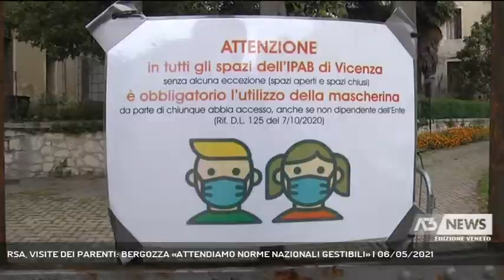RSA, VISITE DEI PARENTI: BERGOZZA «ATTENDIAMO NORME NAZIONALI GESTIBILI» | 06/05/2021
A3 NEWS Veneto 06/05/2021 - VICENZA - E mentre la Regione fà i suoi passi verso una riapertura delle case di risposo, chi gestisce gli IPAB chiede regole chiare || Visite dei parenti alle RSA, residenze sanitarie assistite: si attendono linee guida nazionali ben precise, con la speranza di aprire in fretta ma in sicurezza, essendo a tutt'oggi ancora fermi al DPCM di marzo scorso, di fatto ancora in vigore, dove si prevede che siano le direzioni sanitarie delle singole strutture a impostare le modalità di apertura. - Intervistati ANNALISA BERGOZZA (Dir. Gen. IPAB Vicenza ) (Servizio di Angelica Montagna) - Segui Antenna Tre anche sul digitale terrestre! Visita il sito